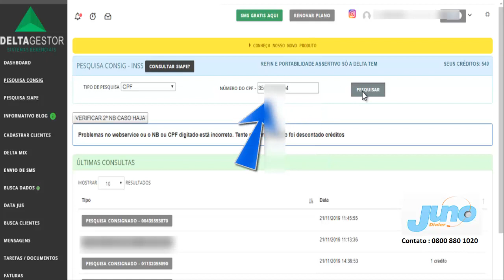Utilizando Delta Gestor com Mailing e o Discador Juno Dialer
Utilizando o Discador Juno Dialer integrado com o seu CRM, ira melhora e aperfeiçoar o seu trabalho, além de propiciar uma grande economia de tempo, pois quando uma chamada é atendida a ficha do cliente abre automaticamente no seu CRM e todas as chamadas são registradas no histórico e gravadas, ganhando assim produtividade e eficiência, além de um controle maior da operação.
A busca para melhorar os resultados dos nossos clientes nos levaram a integrar o nosso Discador Juno Dialer com vários CRM de diversos ramos de atividades, como distribuidoras, empresas de cobrança, credito consignados, clube de benefícios e vários outros.

📲 Para Contato via WhatsApp, click no link abaixo.